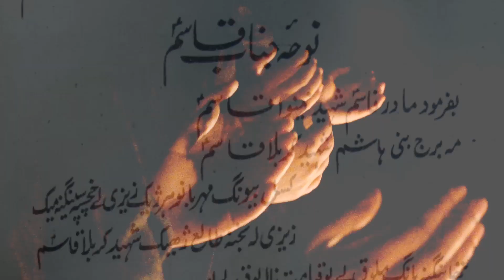BALTI NOHA || MUHARRAM UL HARAM 2020 / 1442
Presenting Old balti Noha..

By Hakimi Sisters

.About Video.

Reciters : Hakimi Sisters

Camera & Videography : Kacho Ahmad Khan

Audio : Nayaab Records G . Minjee

There is a permission from the reciters as well as from the Nayaab Records..

Uploading our posts without permission is copy right violation which is a criminal offence and penalties include fines...